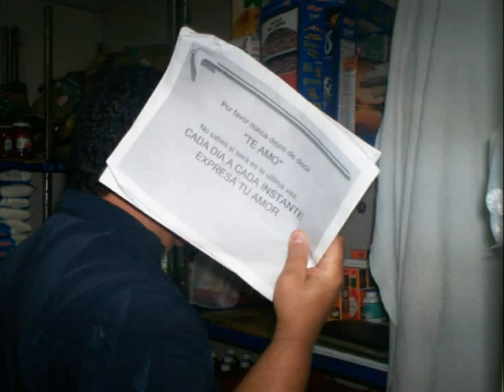MAERSK 62 JUNIO 2008